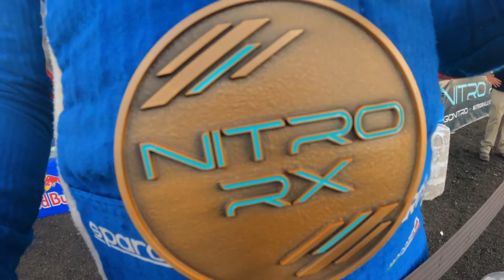Conner Martell : Nitrocross - Wild Horse Pass, Phoenix, AZ // 2021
🥉 on day ☝️ and bad luck on day two...

Tune in now MY FIRST NITRO RALLYCROSS Race of 2021 and first video of three of the CM21RACELIFE NRX NEXT VLOG series!

NITRO RX VLOG 2 COMING SOON!